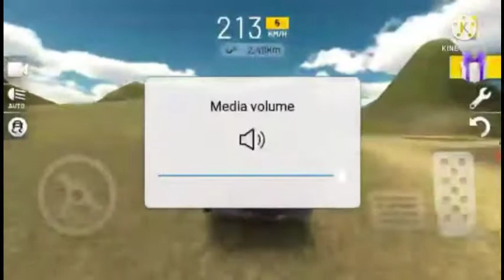Offroading With Lamborghini Aventador